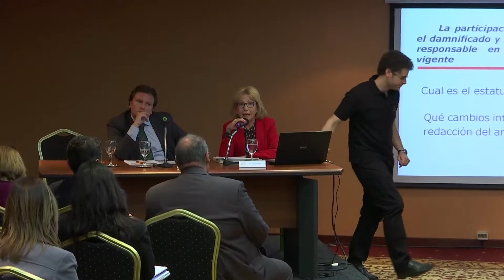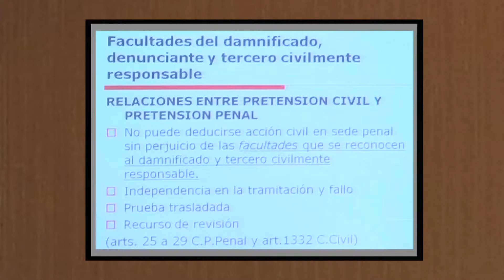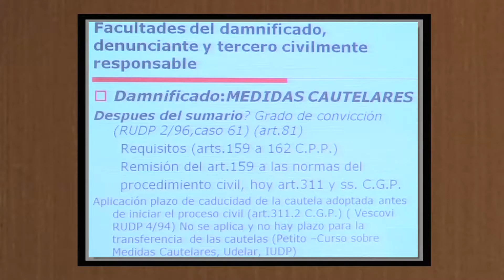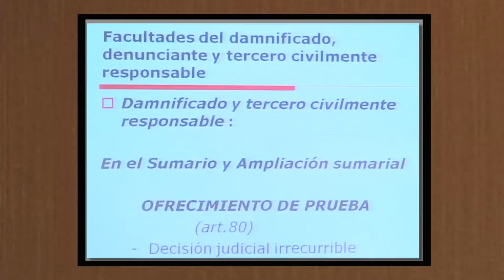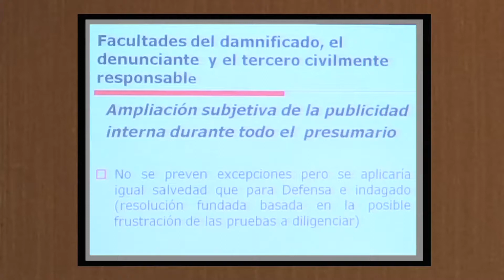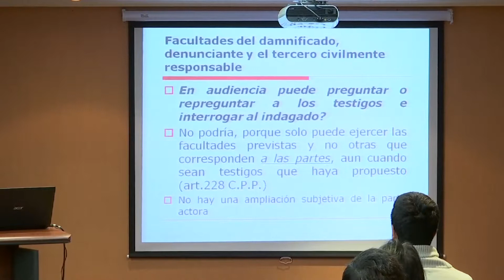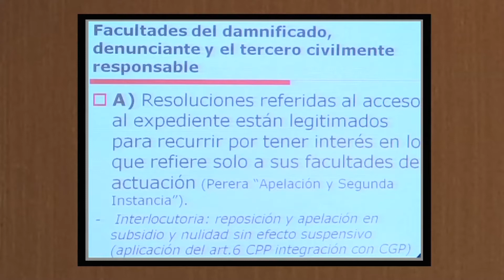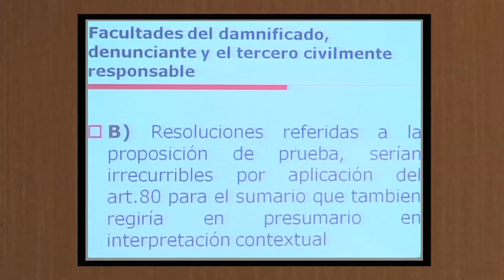3. Dra. Raquel Landeira - Modificaciónes al art. 83 del CPP.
Modificaciones al art. 83 del CPP respecto del denunciante, damnificado y el
tercero civilmente responsable. La posición de la víctima. El rol y los derechos
del abogado denunciante.

SEMINARIO DE ACTUALIZACIÓN EN DERECHO PENAL
Coordinador: GUSTAVO BORDES
Lugar: Imperium Building, 25 de mayo 713
Fecha: 21 y 22 de octubre de 2015
Moderador: Dr. Florencio Macedo

21 de octubre de 2015

1. Ley 19.196 de Responsabilidad penal del empleador. Análisis y casos jurisprudenciales.
Cecilia SALOM.
2. Ley 18.515: Modificaciones a la Ley de prensa (Ley 16.099), y los arts. 173 (desacato) y 336 (excepciones de verdad) del Código Penal.
Gastón CHAVES.
3. Modificaciones al art. 83 del CPP respecto del denunciante, damnificado y el tercero civilmente responsable. La posición de la víctima. El rol y los derechos del abogado denunciante.
Raquel LANDEIRA.
4 y 5. Aspectos relevantes de la Ley de faltas (Ley 19.120).
Fernando POSADA y Andrés OJEDA.
6 y 7. Ley 17.815 sobre violencia sexual comercial o no comercial contra niños y adolescentes.
Gilberto RODRÍGUEZ y Marcelo DOMÍNGUEZ.

22 de octubre de 2015

8 y 9. Normativa anti lavado de activos. El “colaborador”. Medidas cautelares. Competencia de los Juzgados de Crimen Especializado.
Gonzalo FERNÁNDEZ y Beatriz SCAPUSIO.
10. Fraudes concursales. Ley 18.387 (Ley de concursos). Normas concordantes.
Germán ALLER.
11 y 12. Principales modificaciones previstas en el Proyecto de Código Penal.
Gustavo BORDES y Maximiliano RUSCONI (Catedrático de Derecho Penal – Universidad de Buenos Aires).
13. Normas sobre tenencia y porte de armas. Nueva ley 19.247. Concordancias.
José Luis GONZÁLEZ.

Para más información, llámenos al , escríbanos a o visítenos en Ituzaingó 1377 PB (frente a la Plaza Matriz)